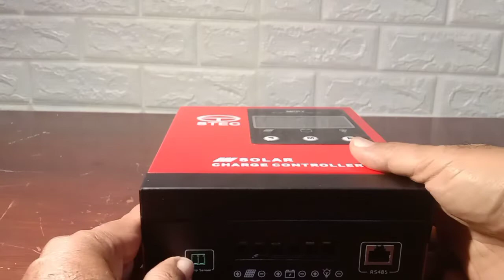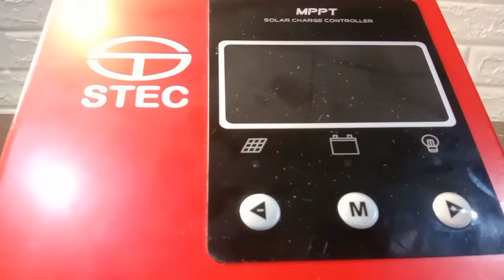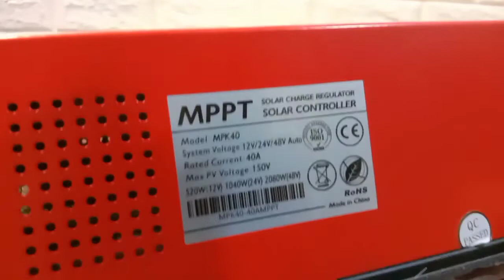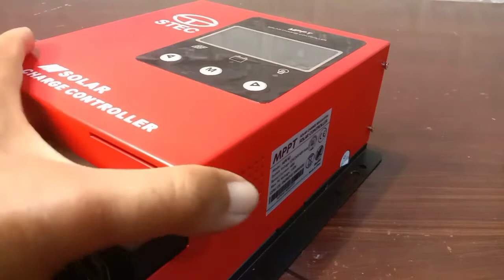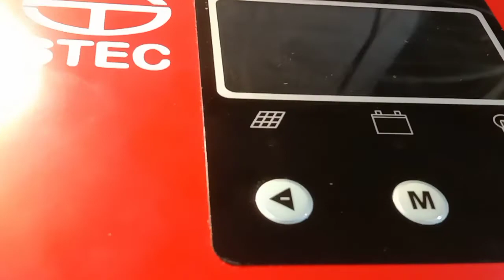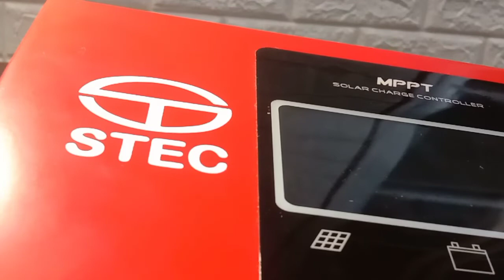SOLAR CHARGE CONTROLLER MPPT - APA ISI DALAM STEC 40A?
SOLAR CHARGE CONTROLLER MPPT - APA ISI DALAM STEC 40A?. Solar Charge Controller MPPT dengan teknologi yang inovatif dan tinggi efisiensinya. SOLAR CHARGE CONTROLLER MPPT 40A - LIHAT DAN BONGKAR ISI DALAM STEC 40A dilengkapi tampilan layar sentuh dan indikator LED untuk sistem informasinya  dan dapat melakukan auto deteksi baterai yang terhubung yaitu 12V/24V/48V. Solar Charge Controller ini mendukung macam-macam jenis baterai, dan dilengkapi sistem proteksi yang lengkap.